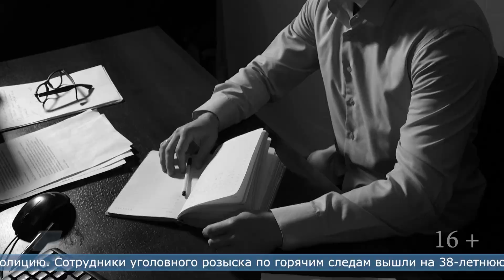23.05.2024 Корсаковскую продавщицу обокрали на работе